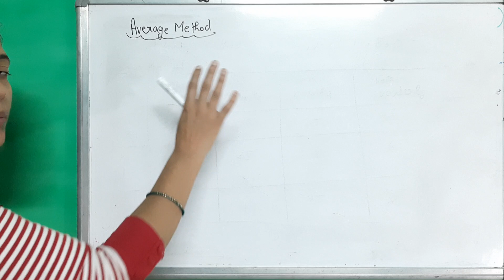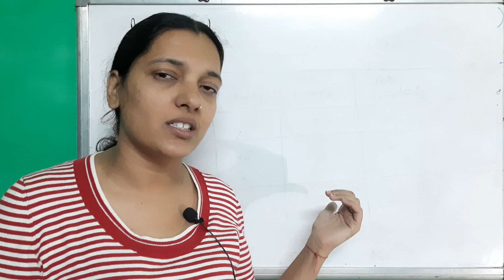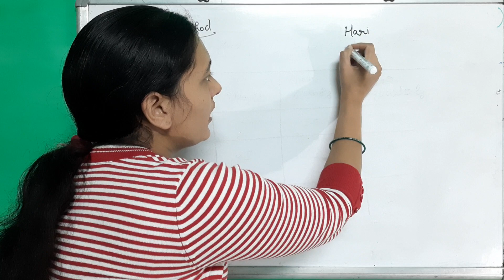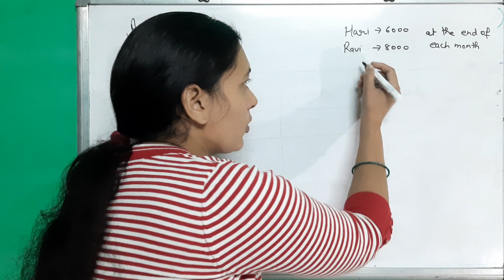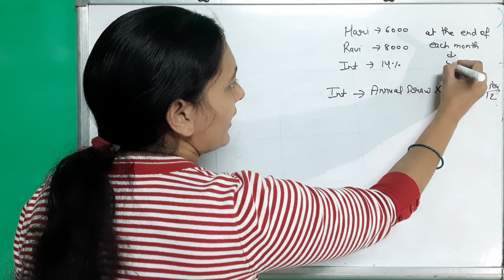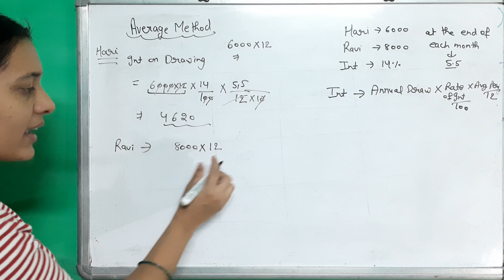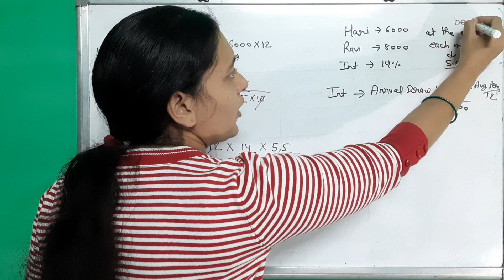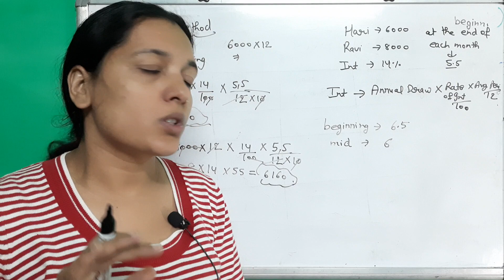HTET Commerce Classes | HTET Syllabus | HTET PGT Commerce Syllabus 2023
HTET Commerce Class | HTET Syllabus | HTET Commerce Syllabus 2022 | Haryana Pgt Vacancy 2022 | HTET
tgt screening
prt screening syllabus
Examfact commerce
htet new notice
htet news today update
htet 2022 kab hoga
Haryana tet kab hoga
htet exam date Update today
htet exam date aa gayee
HTET NEW NOTICE for exam date
htet exam 2022
htet exam
htet for haryana candidate
pgt screeningexam2022
tgt screening exam2022
htet screeningexam
screeningexam2022
hsscscreening
htet 2022
htet news today
htet update
pgt screening exam
tgt screening
prt screening syllabus
htet ki taiyari kaise karen
htet qualify marks
htet qualification
Htet 2022 notification
Htet new notification
Htet new validity
Htet validity notice
HSSC TGT VACANCY UPDATE
HSSC TGT SCREENING EXAM
HSSC TGT TEACHER VACANCY HARYANA
HSSC TGT NEW VACANCY
HSSC GOVT TEACHER VACANCY
HSSC TEACHING SCREENING EXAM

❤ धन्यवाद!
मैं आपके उज्जवल भविष्य की कामना करती हूं ।।।
Topic covered -

1) This video has no negative impact on the original works (It would actually be positive for them)
2) This video is also for teaching purposes.
3) It is not trans-formative in nature.
4) I only used bits and pieces of videos to get the point across where necessary.